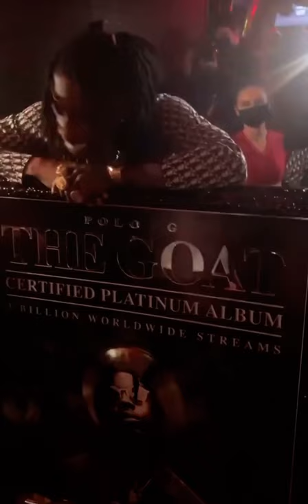Polo G Received His Platinum Plaque For His Album The Goat